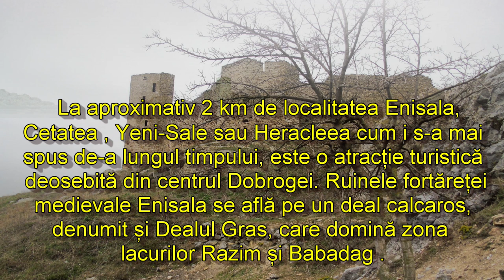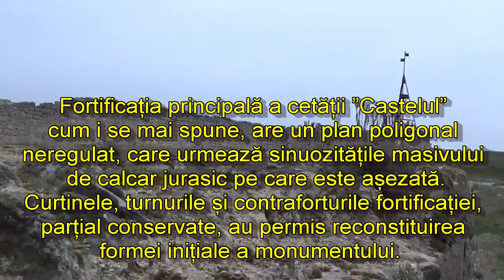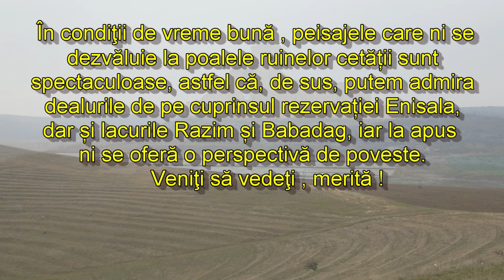Cetatea Enisala fortăreaţă medievală în Dobrogea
Localitatea Enisala din comuna Sarichioi include în limitele sale geografice un patrimoniu arheologic de excepție. Cetatea Enisala atrage atenția turiștilor, atât prin mărimea și soliditatea zidurilor, cât și prin frumusețea monumentului și poziția sa strategică.
Cetatea Enisala, Yeni-Sale sau Heracleea cum i s-a mai spus de-a lungul timpului, este o atracție turistică deosebită din centrul Dobrogei. Ruinele fortăreței medievale Enisala se află pe un deal calcaros, denumit și Dealul Gras, care domină zona lacurilor Razim și Babadag, la aproximativ 2 km de localitatea Enisala